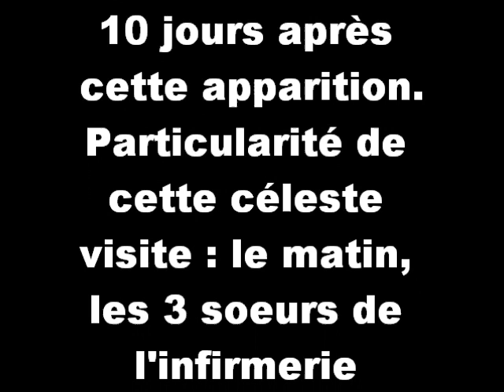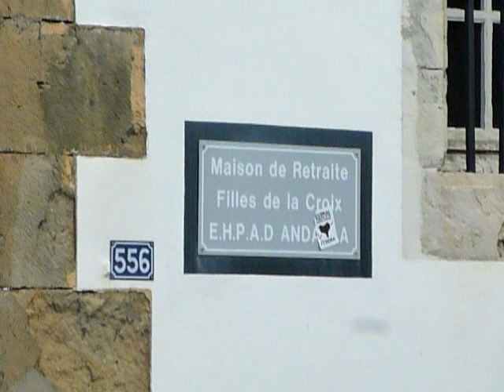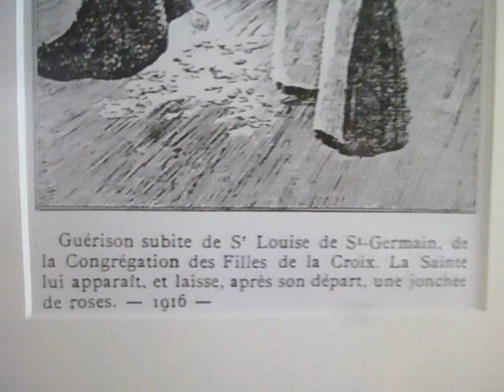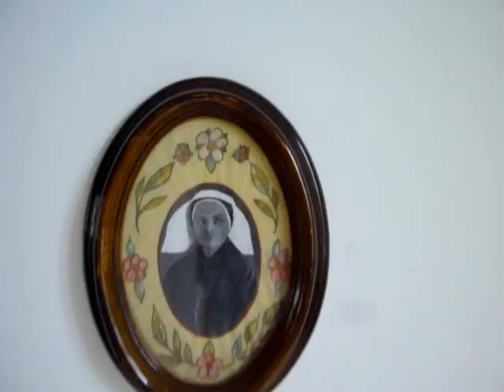APPARITION STE THERESE DE LISIEUX à USTARITZ en 1916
En 1916 à USTARITZ, communauté des Filles de la Croix, Ste Thérèse de l'Enfant Jésus apparait et guérie Sr Louise de St Germain